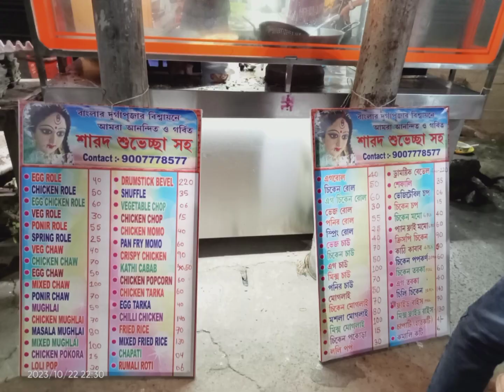Disney Land 🧚🧊🎪 শ্রীরামপুরে রাজবাড়ী মা দুর্গা , সবথেকে ভালো থিমের প্যান্ডেল😍 ও প্রতিমা দর্শন🙏🏻Puja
Shrirampur 🧿 ভালো লাগলে লাইক করবেন। নাহলে এড়িয়ে যাবেন পোস্টটা।

FOR MORE POST AND VIDEOS DO FOLLOW...

- আমার ফেসবুক পেজ এর লিঙ্ক 🔗🖇️😊

- আমার Share Chat অ্যাকাউন্ট এর লিঙ্ক 🔗🖇️🥰

- আমার Tiktok : Mx Takatak অ্যাকাউন্ট এর লিঙ্ক 🔗🖇️🤩

- আমার You Tube চ্যানেলের লিঙ্ক🔗🖇️😜

- আমার টেলিগ্রাম চ্যানেল এর 🔗🖇️ লিঙ্ক😇

- download Starmaker App For Singing 😌❣️ My Account Link 🔗🖇️😃

our channel for Many Different Types Of video's. 🥰❤️

I love to sing  & Reading . From a young age, music is my pursuit and a place of love 🥰
Not all dreams come true but if you make that dream come true and if you have a little bit of perseverance, if you make your own effort, the wish will come true"😌✨
Bio:-😊☺️'NEVER Give Up Yours Dreams'😎
🙏Please Visit My Other Social Platform 🤩

l
📌 📸 Use 'Higher Picture Quality ' on YouTube - Settings⚙️ ( For the clearest and most transparent video viewing ) .